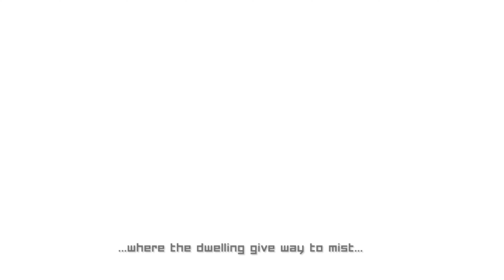Armed with Wings Rearmed - 1st 15 Minutes - MAX Settings 4k 60FPS